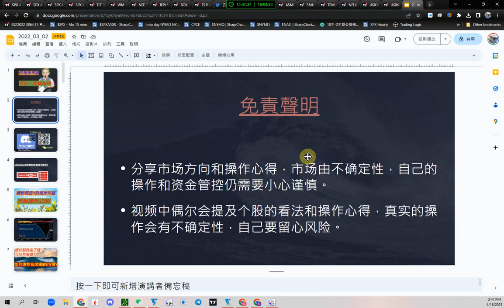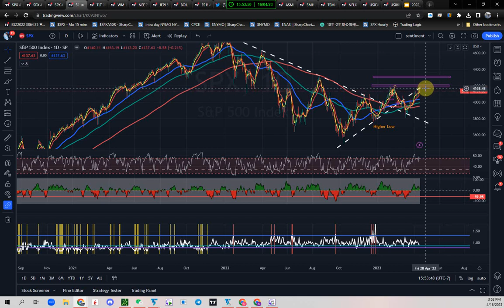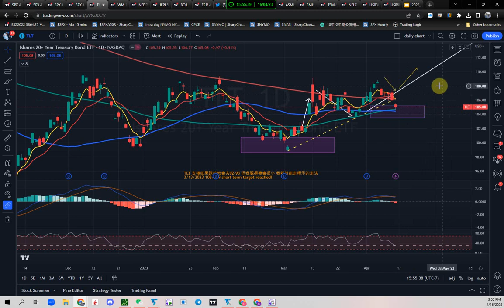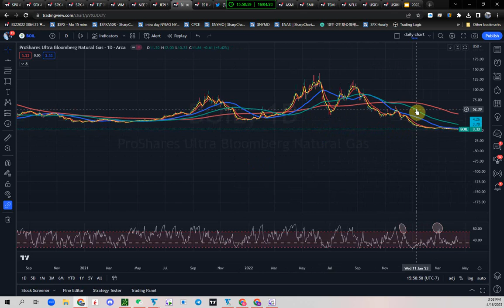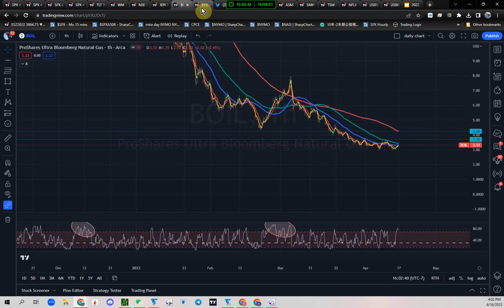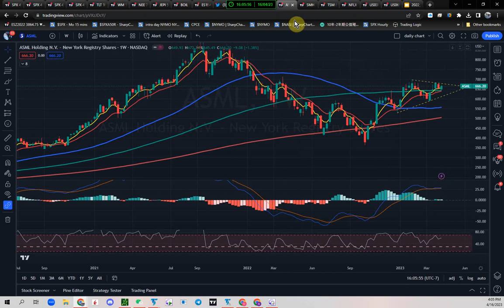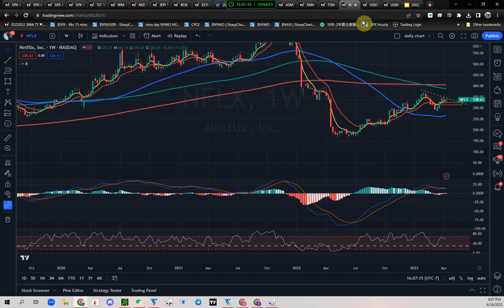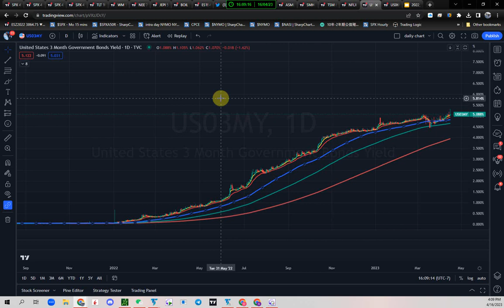財報季來臨 再送一個躺賺的! |美股虫虫說美股| 一周市場回顧和展望